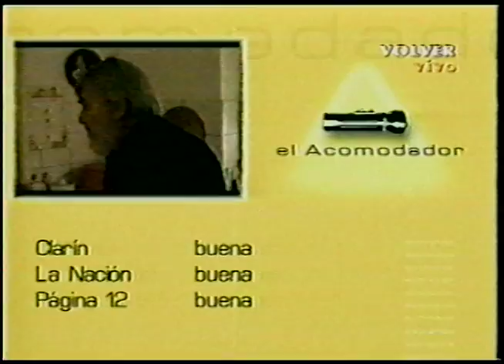Eduardo Montes-Bradley | El acomodador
Entrevista a Eduardo Montes-Bradley para el programa televisivo "El acomodador" con motivo del estreno del film "Los cuentos del Timonel" con Osvaldo Bayer. 2002